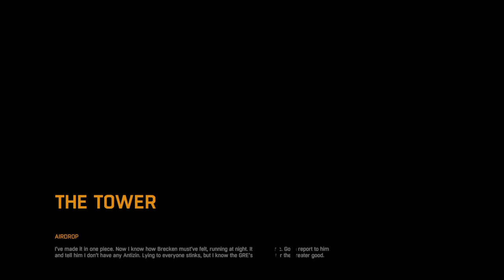Night of the living dumb!!